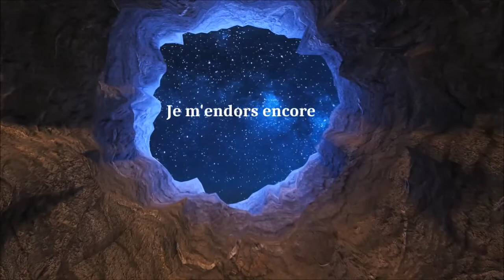L' âme hors - RLB Saltimbanque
L' âme hors -